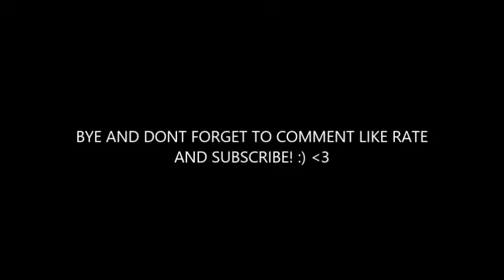updates and shoutouts! by dracubecca.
hi hope u like the shoutouts!